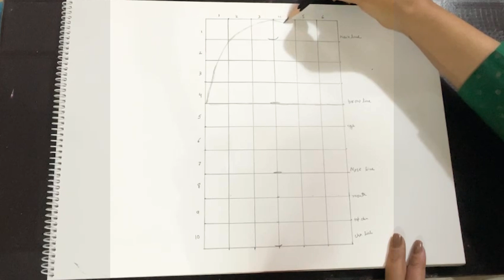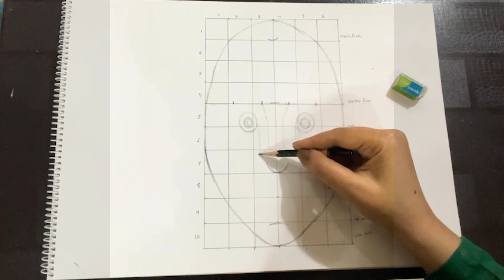How To : Sketch A Face - A Step By Step Drawing Tutorial | Loomis Method | Easy Beginners Tutorial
Facing difficulties in drawing/sketching a realistic face? Here's the solution. Follow this step-by-step tutorial to draw a face in the most easiest way possible.

Did this video help you? Drop your honest reviews in the comments below.
Got any queries? Drop them below. We'll be happy to guide you :)

- The dreamy palette